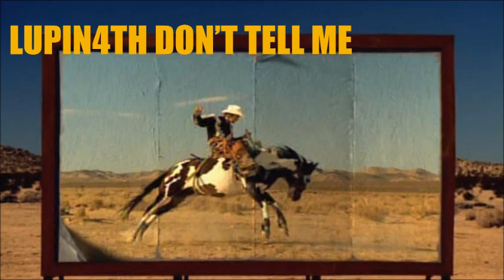Lupin4th - Don't Tell Me (Madonna)